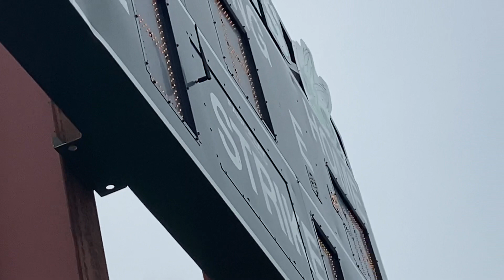Highland Hornets vs. Wadsworth Grizzlies Bottom of Eighth Inning